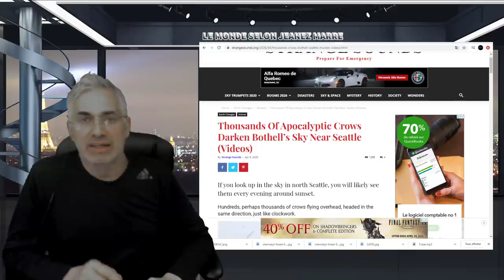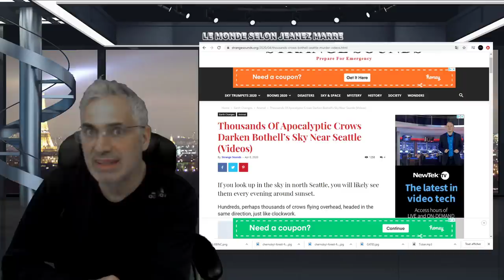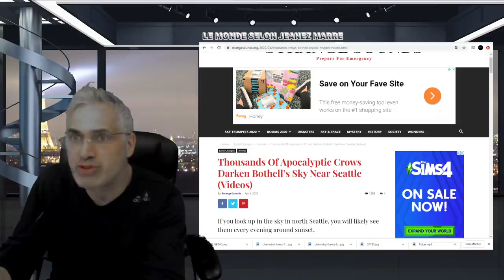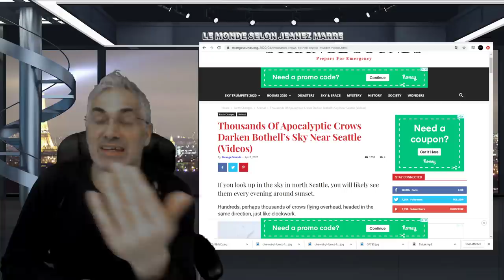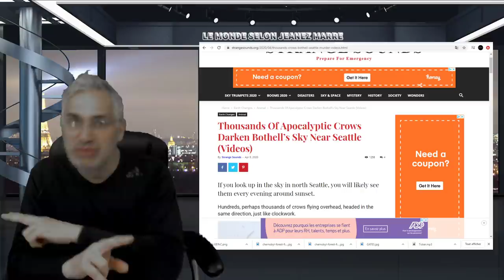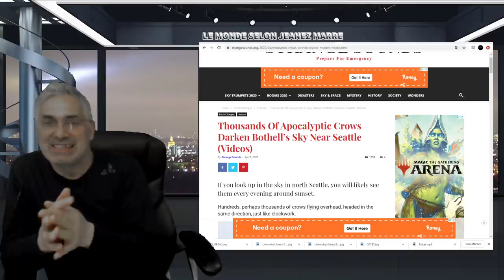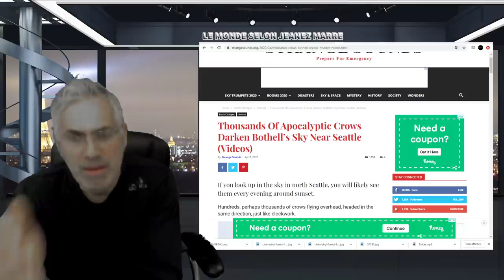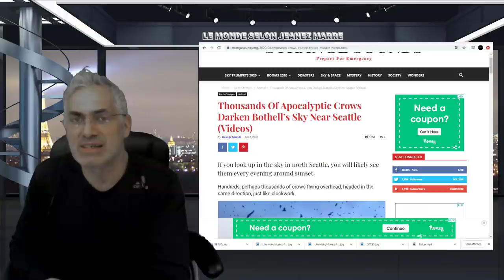JE VOUS AVAIT PRÉVENU; NOTRE MONDE NE REVIENDRA ÀPRÈS LA CRISE; CE SERA UN NOUVEAU MONDE; PRIONS.